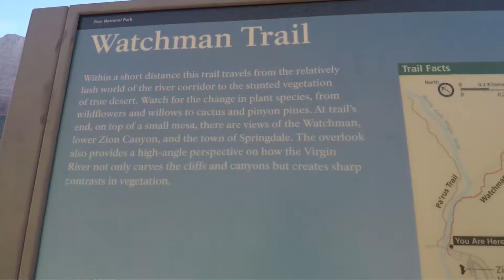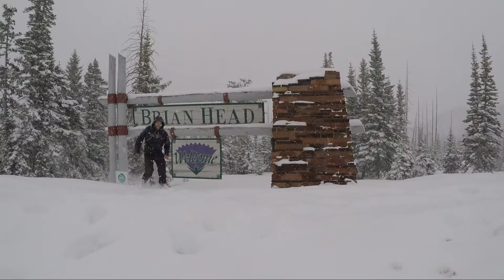Come Into The Out | Zion National Park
Come Into The Out...Adventure Awaits.

Come join me and my friends as we travel the globe .